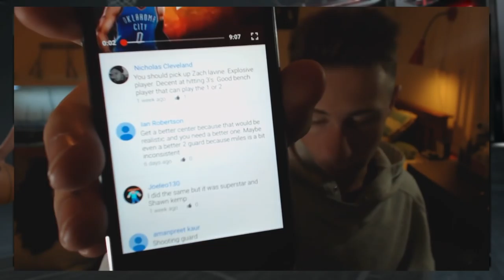NBA2K16 Pacers MyGM #17 - HUGEEE FREE AGENCY!!!! 2016! LEBRON? DWIGHT? WHITESIDE? DEROZAN?